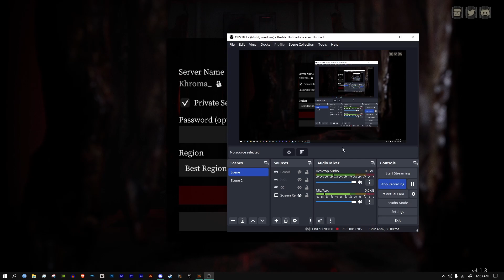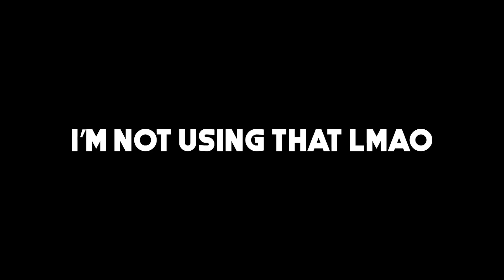FORCEFULLY curing my friend's ARACHNOPHOBIA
Me and my friends play DEVOUR and forcefully expose *SLIGHT* arachnophobe SniperFilms to many spiders! if you like the video, a sub would be appreciated as I am trying to hit 30 subscribers within this life time!